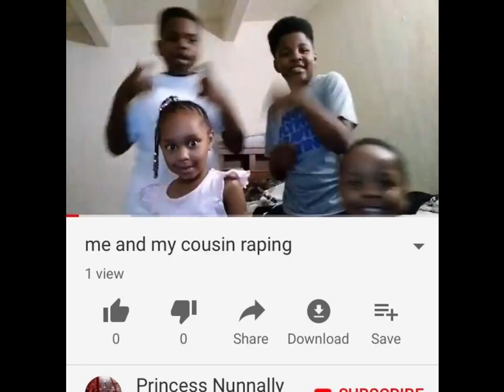Goofy Ahh Baby Waby 💀